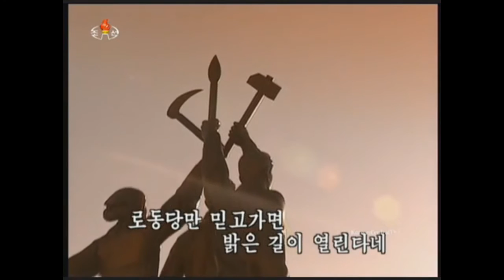North Korean music - Let's Laugh